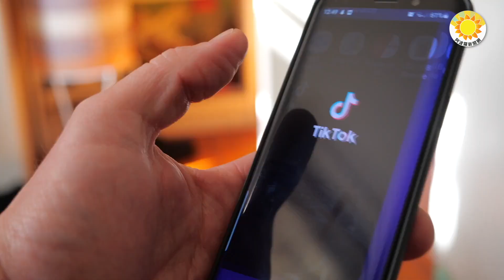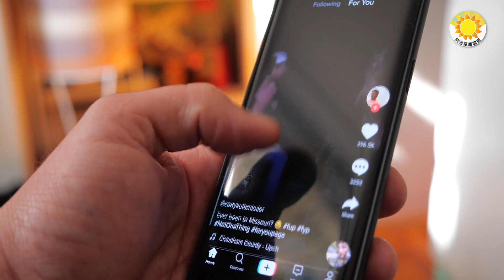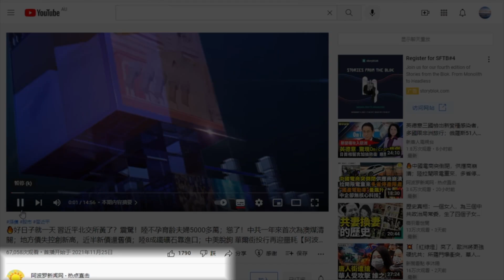🔥上海夫妻禁慾生活：躺平20年，4人擠49平小屋；毛誕週年紀念信號微妙黨媒貶毛意味深長；甘肅地震前大群黑鳥盤旋引發關注後被撤熱搜；青海多名藏人因雕展瑪尼石遭拘捕；騰訊關閉美遊戲 |【阿波羅網JM】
00:00 摘要
00:46 毛誕週年黨媒貶毛褒習意味深長
02:54 上海夫妻禁慾生活：躺平20年，4人擠49平小屋
04:30 甘肅地震前大群黑鳥盤旋引發關注後被撤熱搜
05:43 騰訊關閉美國遊戲工作室怪獸團隊
06:59 青海玉樹多名藏人因彫刻並展出「瑪尼石」遭警方拘捕